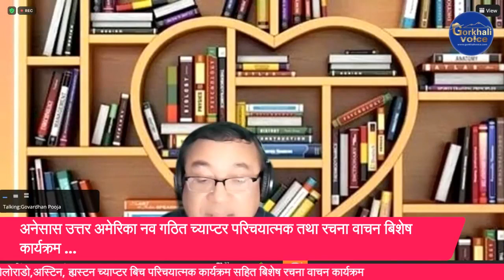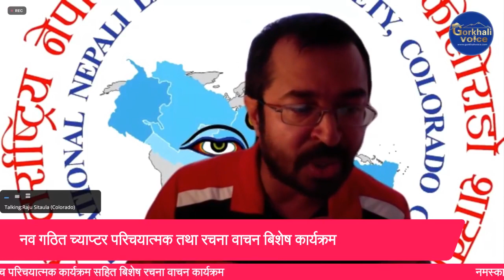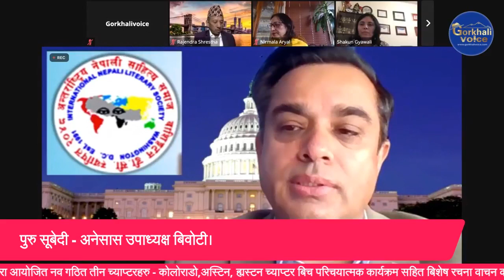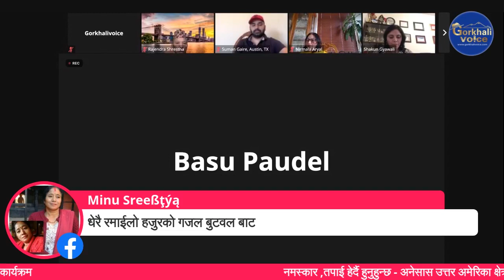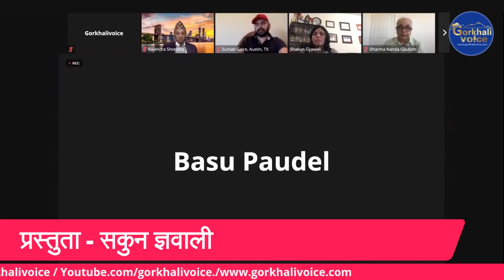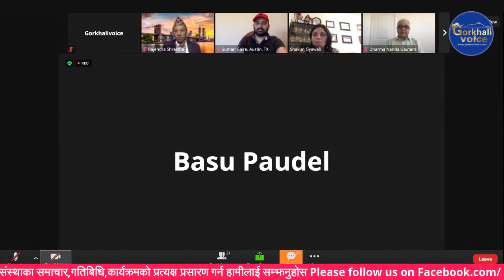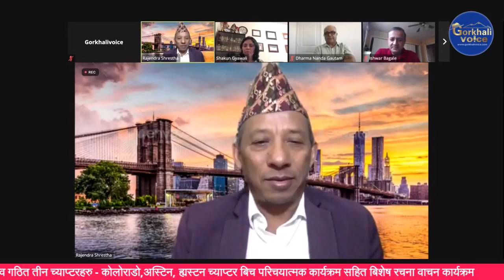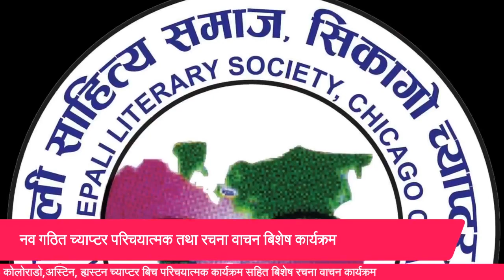अनेसास बिशेष साहित्यिक कार्यक्रम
अनेसास उत्तर अमेरिका - बिशेष रचना बाचन तथा परिचयात्मक कार्यक्रम